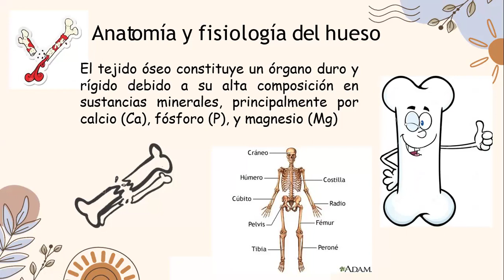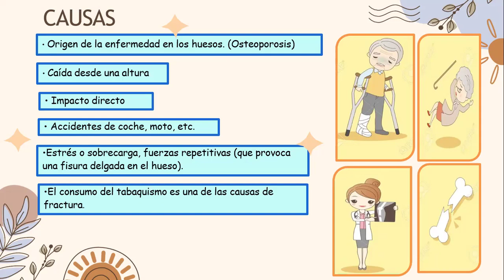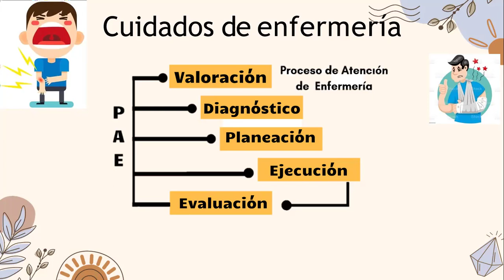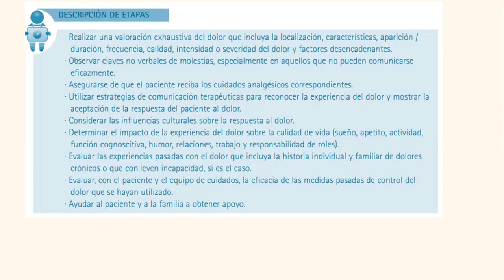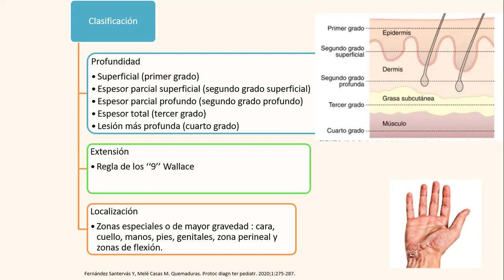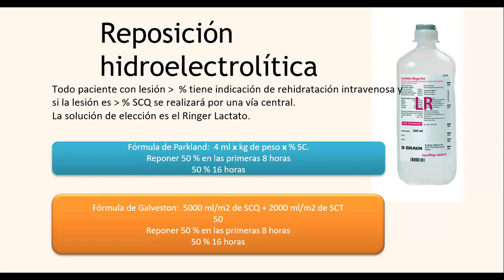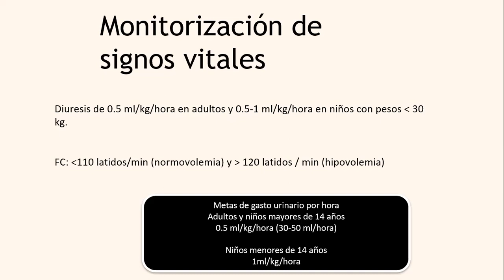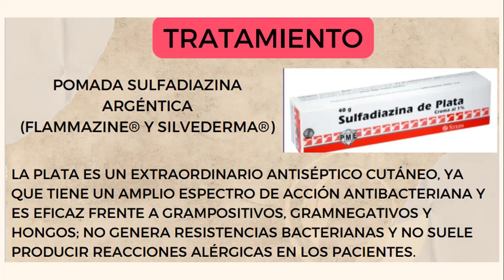📚𝗖𝗨𝗥𝗦𝗢 II: INTERVENCION EN ENFERMERIA EN TRAUMATOLOGIA Y PACIENTES QUEMADO